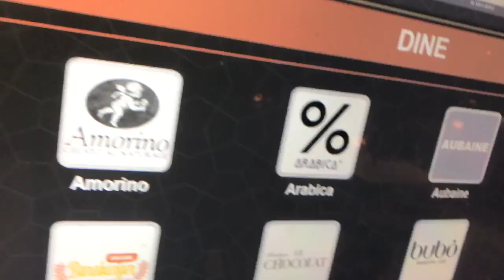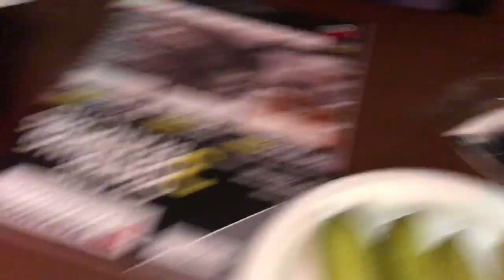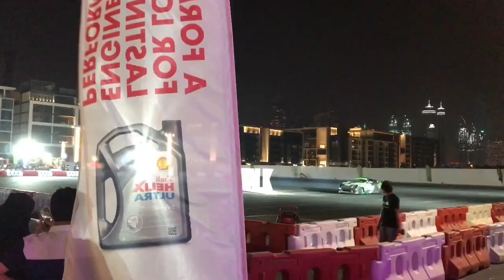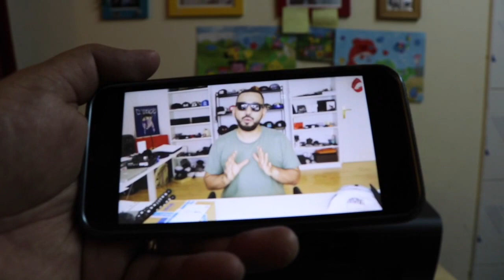Looong Dubai Weekend: City Walk Is The Place To Be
This is Vlog No. 32. City Walk is perfect for families and for everyone. A plush place but is very much accessible for the masses as well. 😊

This is a Casey Neistat inspired Vlog.